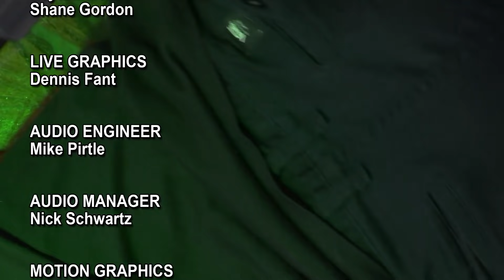RAY'S BACK 4 EVER - Off Topic #177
The AH Crew and special guest Ray Narvaez Jr. sit down to talk about achievements, AH during and after Ray, bathroom issues, and more on this week's Off Topic!